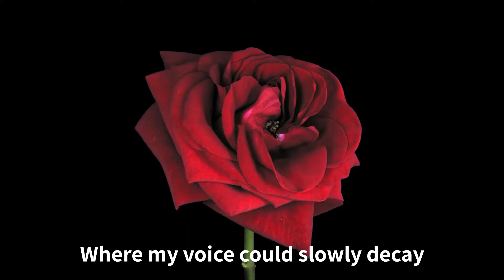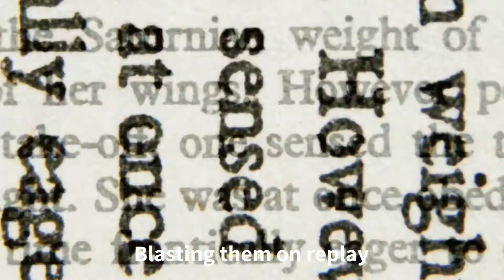Emerging from the Cave: A Runaway Returns // Spoken Word Poetry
How do we come back from hiding due to our fears and anxieties?
By Grace Lee